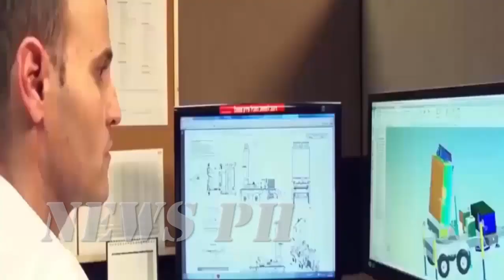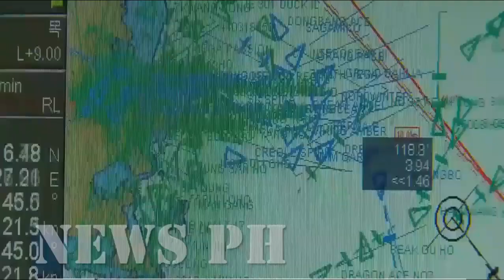The Mitsubishi Electric Team Assembles Three J/FPS-3ME Radars for the Philippine Air Force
The first of the Philippine Air Force’s three Japan J/FPS-3ME radars appear to be under assembly in the Philippines.

Mitsubishi Electric personnel and what seems to be the lower section of a J/FPS-3ME were seen in a recent visit by the Philippine Air Force’s Commander to Wallace Air Station.